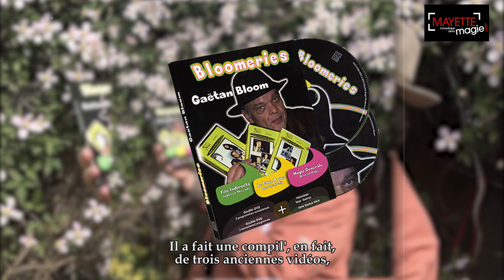FAST & MAGIC #8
Voici l'émission Fast & Magic n°8 ! Des grands classiques, des tours pour enfants, des promotions ou des clients satisfaits amateurs de magie, tout ça c'est dans Fast & Magic ! Cette semaine retrouvez Gaëtan Bloom qui vous présente le Double DVD "Bloomeries" !

Merci à Yannick Poilane !

MAYETTE MAGIE 8, rue des carmes
75005 Paris – France
Tel: + 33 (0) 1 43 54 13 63
Métro : Maubert Mutualité (ligne 10)
Ouvert du mardi au samedi de 14h à 19h30